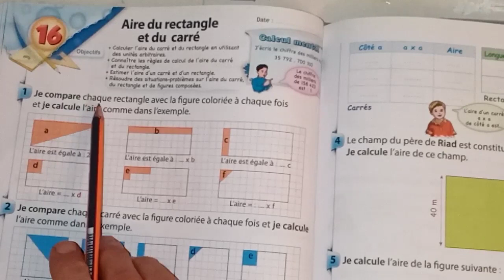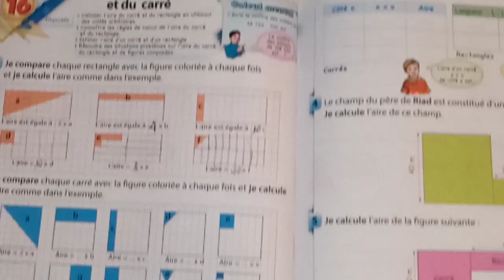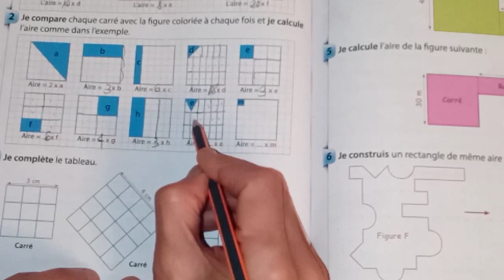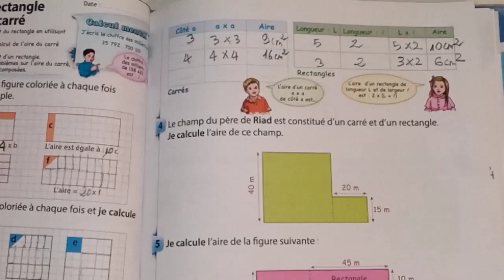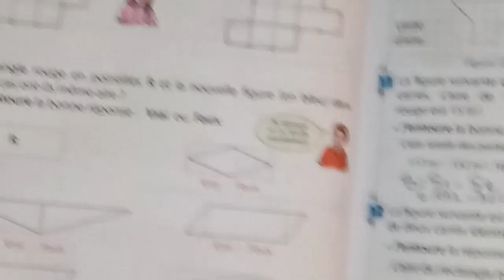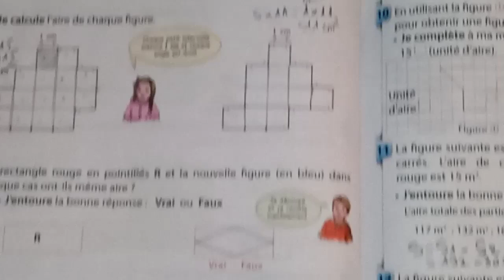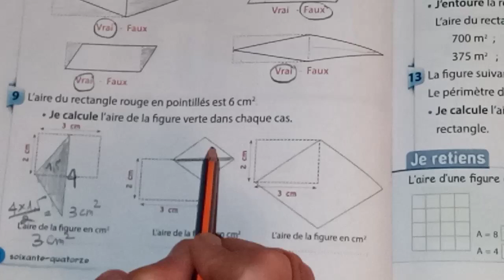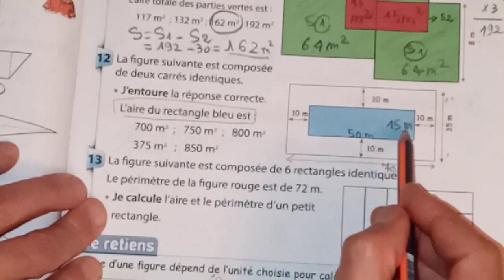Aire du rectangle et du carré :CM1[Le p'tit matheux 🔰✍️]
*L'aire du carré =côté x côté
* côté =exposant à la puissance 2=surface
*l'aire du rectangle =Longueur x largeur.
* L /l =surface : L/l.